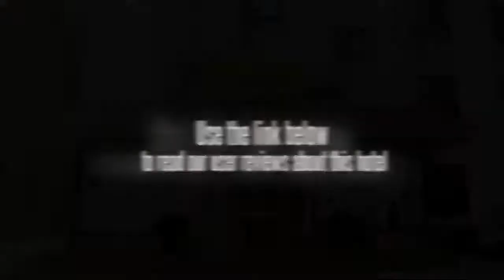Jingtai Hotel South Railway Station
Set in Chaoyang District, the Jingtai Hotel South Railway Station is a perfect base while in Beijing. Beijing Antique Market is within a 20 minute drive from the hotel. Beijing city centre is within a short 10 minute drive from the hotel.